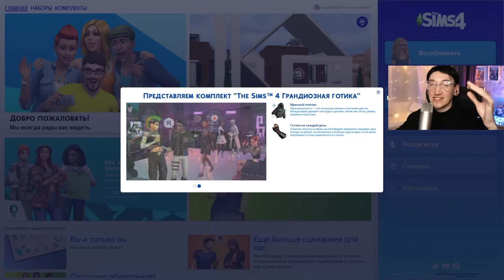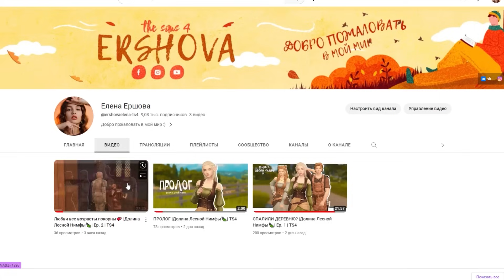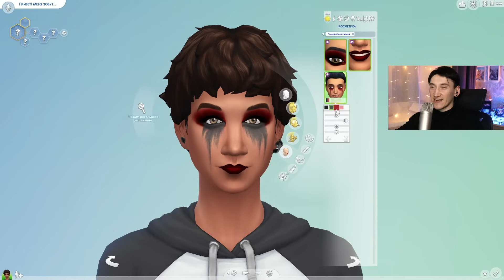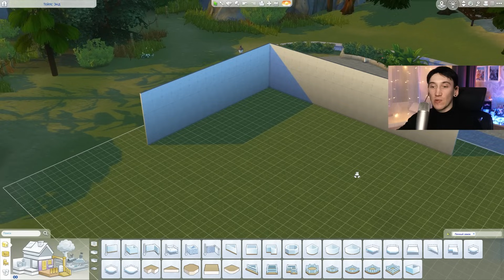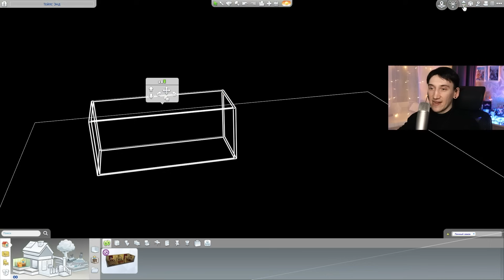НОВЫЕ БАГИ В НОВЫХ Комплектах СИМС 4 - Личный Замок | Грандиозная Готика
Ну что, давайте взглянем на эти ваши замки и готов в симс 4!